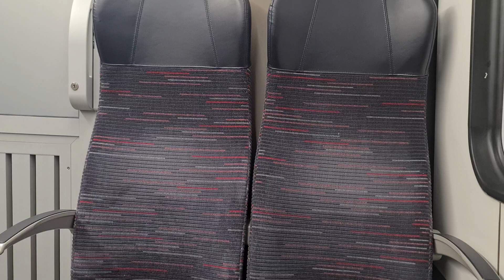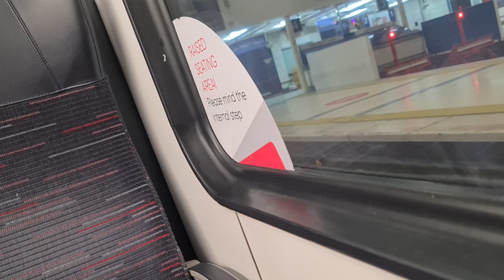Abellio class 745109 from Stansted Airport to London Liverpool Street